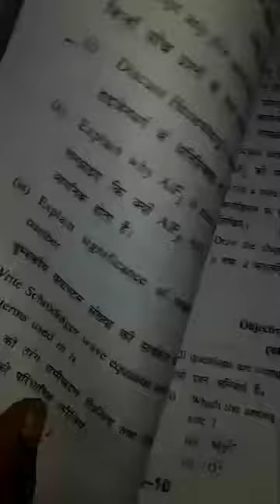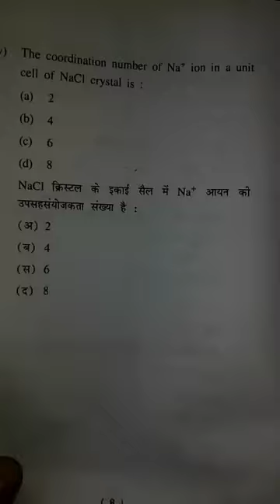Bsc first year inorganic chemistry questions paper 2020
Question paper2020
Mjpru university

in this video we show you the question paper of inorganic chemistry.

Make sure you see this video and see the que paper.

if you want bsc notes in hindi and english please the channel